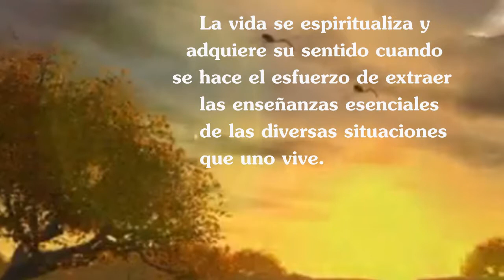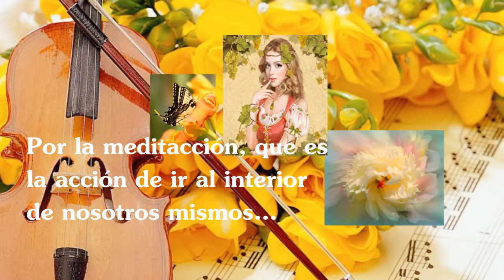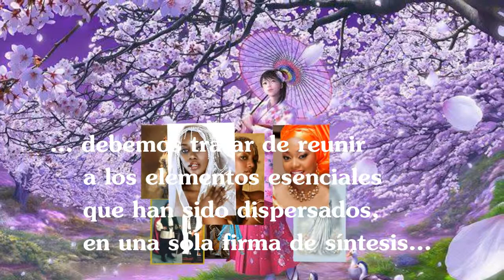La meditacción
Club Qualitative Life La meditacción de IJP Appel Guéry
Extracto del Libro El Amigo de Cada Día
Música JAG --Musicalise - Clochette Surprise